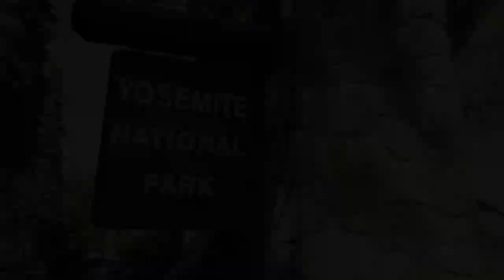Shepherd Husky mix "Camden" l Amazing Transformation l Bay area Dog Trainers